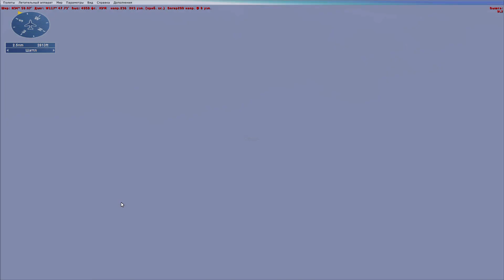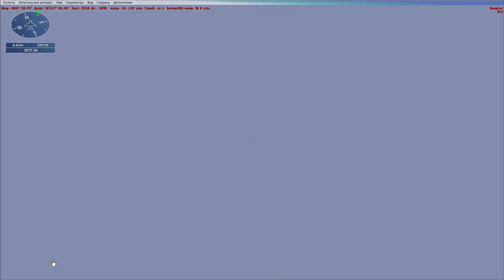[FSX] ЯК-40 и Шаттл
Shuttle and Yak-40 играем в удовольствие
Даже 1 рубль помощи принесет мне полные штаны радости.
Во вкладке "Сообщество" канала, Вы найдете список тех, кто не отказал в помощи.
Видео не претендует на профессиональное, создано исключительно для ознакомления с приборами и выяснения возможностей симулятора, просьба "профессионалов" FSХ не реагировать.
Ссылки:
Исправление "кривых" ILS и добавление недостающих в FSX читать отзывы, устанавливать как в текстовом документе, вопросы по установке не принимаются. Все прекрасно описано в мануале по установке.
Speeds V1, Vr, V2. Объяснение
Аэропорты дивизиона Vatrus там же карты захода.
Камера ставить куда поставится, запускать после запуска игры